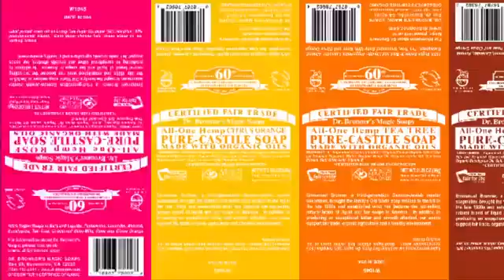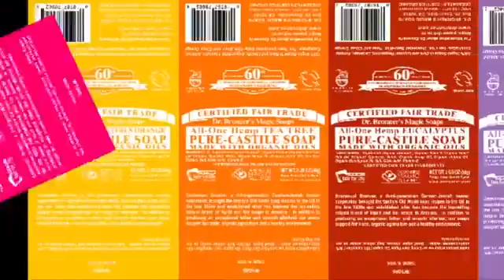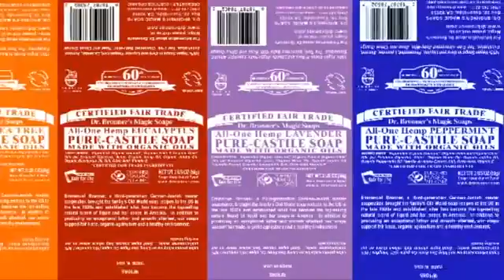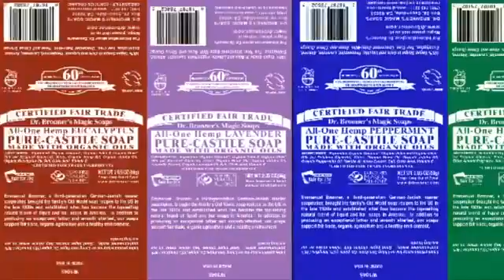Dr. Bronner's Dancing Soap Bottles - YouTube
Dr. Bronner's Dancing Soap Bottles video celebrating 60 years of soapmaking.